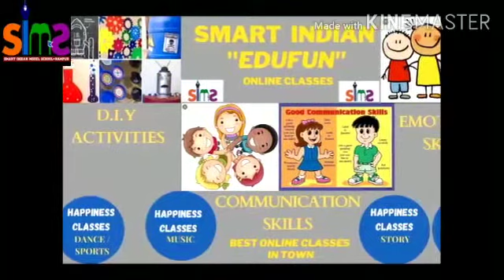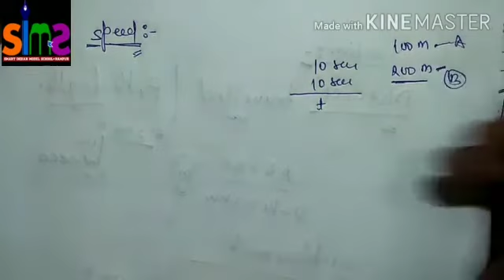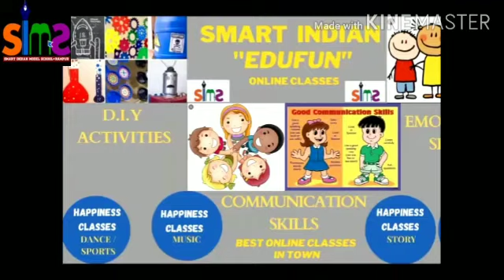Class 9th science/ chapter 8th motion/ speed